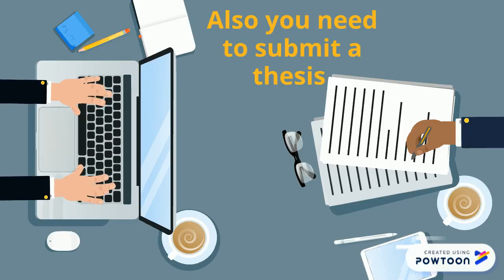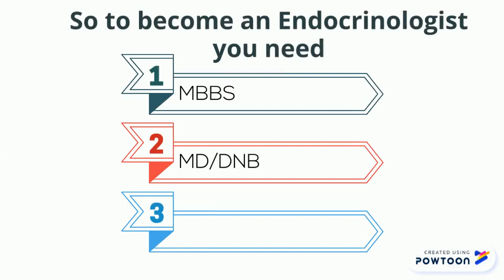How to become an Endocrinologist in India ?